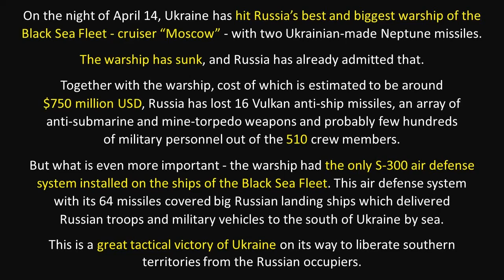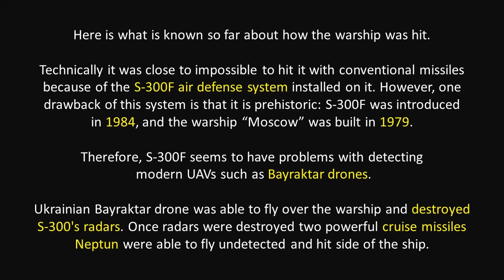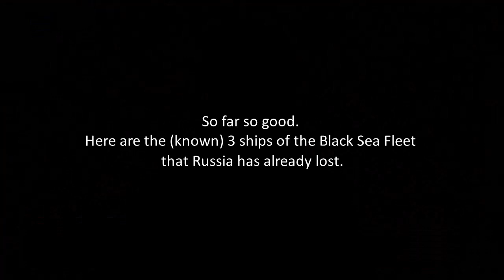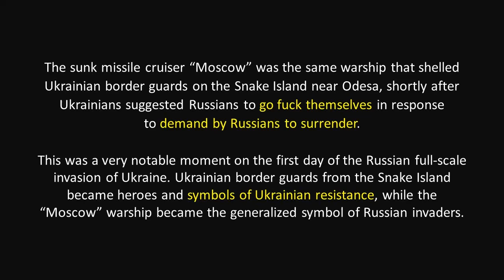Ukraine Sank “Moscow” - the Flagship of Russia's Black Sea Fleet.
On the night of April 14, Ukraine has hit Russia’s best and the biggest warship of the Black Sea Fleet - cruiser “Moscow” - with two Ukrainian-made Neptune missiles.

The warship has sunk, and Russia has already admitted that.

Together with the warship, cost of which is estimated to be around $750 million USD, Russia has lost 16 Vulkan anti-ship missiles, an array of anti-submarine, mine-torpedo weapons and probably few hundreds of military personnel out of the 510 crew members.

But what is even more important - the warship had the only S-300 air defense system installed on the ships of the Black Sea Fleet. This air defense system with its 64 missiles covered big Russian landing ships which delivered Russian troops and military vehicles to the south of Ukraine by sea.

This is a great tactical victory of Ukraine on its way to liberate southern territories from the Russian occupiers.